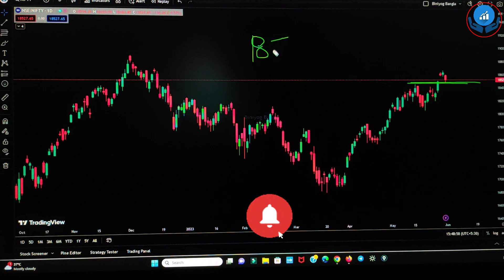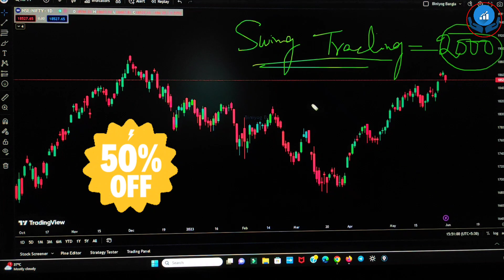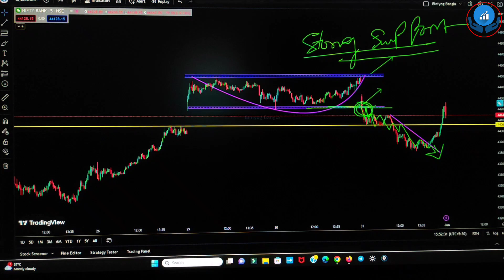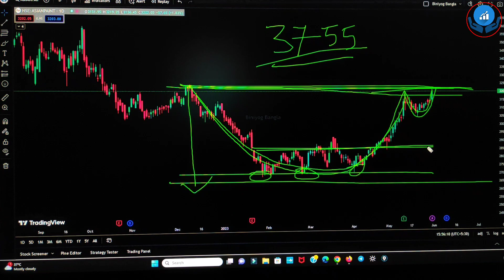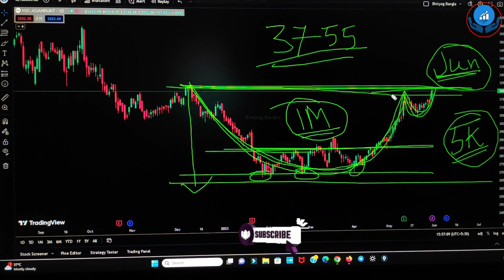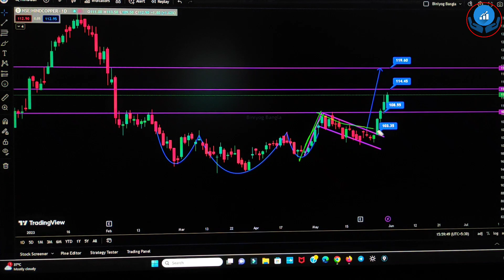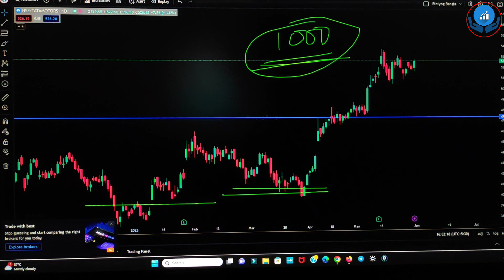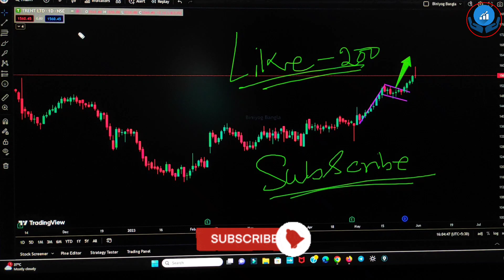শেয়ার বাজারে আসতে চলেছে অল টাইম হাই ! সুইং ট্রেডিংয়ের ভালো প্রফিট সুযোগ এই ভালো কোম্পানির স্টকে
শেয়ার বাজারে আসতে চলেছে... বড় ব্রেকআউট ! সুইং ট্রেডিংয়ের ভালো প্রফিট সুযোগ এই ভালো কোম্পানির স্টকে

আমাদের Live Trading and Mentorship Batch  স্টার্ট হচ্ছে 6 তারিখ থেকে, সপ্তাহে 4 দিন সকাল 9টা থেকে 10.15 , লাইভ ট্রেডিং ক্লাস আমার সাথে।
Rs - 799 /- (For 2 Days)
Rs - 3999/- (For 1 Months)
Rs - 9999/- (For 3 Months)

For Beginners and Advance Trader

শেয়ার মার্কেট
শেয়ার বাজার
mybiniyog
শেয়ার ব্যবসা শিখতে চাই
লংটার্ম ইনভেস্টমেন্ট
লংটার্ম বিনিয়োগ
দীর্ঘমেয়াদি শেয়ার